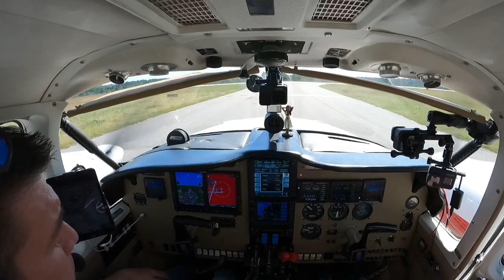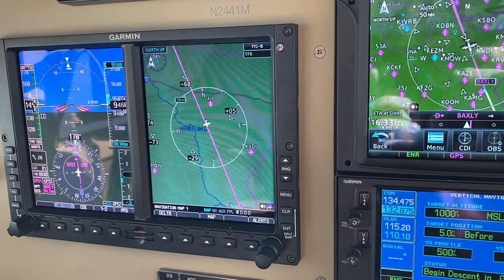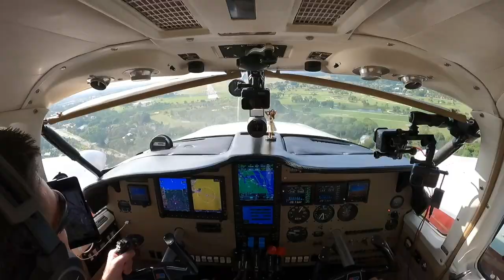AUTOPILOT FAILURE - ATHENS, GA to STUART, FL at 9,500 FEET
With an enroute failure of our autopilot, a routine flight from Athens, GA (KAHN) to Stuart, FL (KSUA) is made more interesting as we have to hand fly the plane back home through some frontal zone turbulence for the last hour or so. It's always something...

The plane is at the avionics shop getting this item fixed as we speak and we should be back in the air making videos in no time.

We LOVE comments, greatly appreciate your views, and if you have any suggestions for the channel, we always look forward to reading your input.

RUNNING LIST OF COMPLETED STATES IN OUR 50 STATE CHALLENGE:
1 - Florida
2 - Georgia
3 - South Carolina
4 - Alabama
5 - Louisiana
6 - Texas
7 - Mississippi
8 - Tennessee
9 - Wisconsin
10 - Illinois